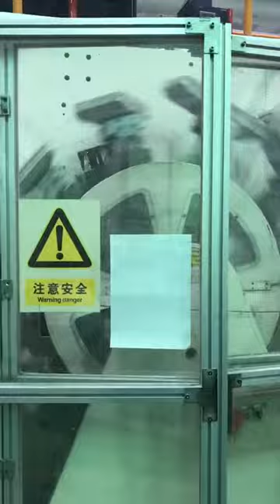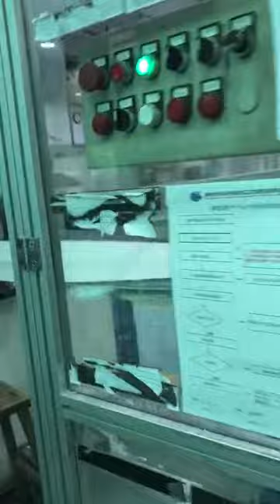2014 second hand pull up diapers making machine, used pull ups making machine